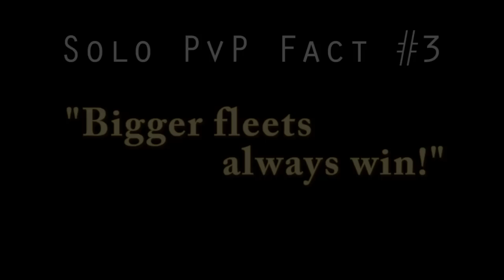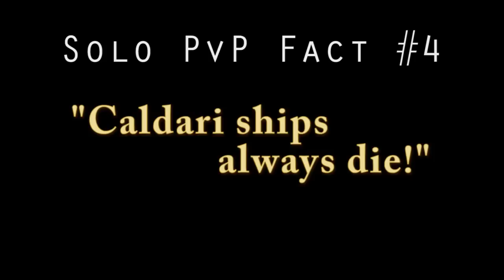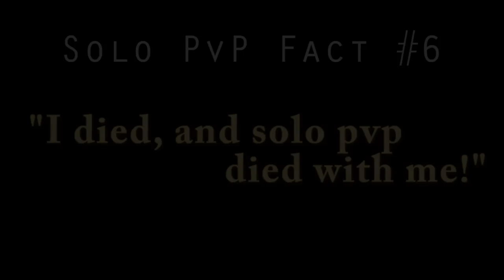Lone Combat is Dead in Eve Online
Harbinger battlecruiser seeking lone combat in the Eve Online universe.